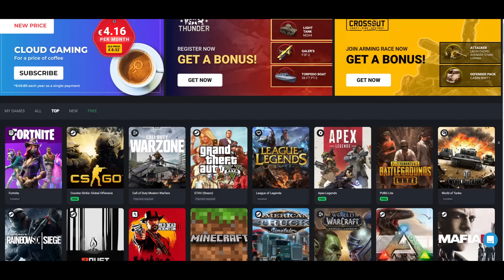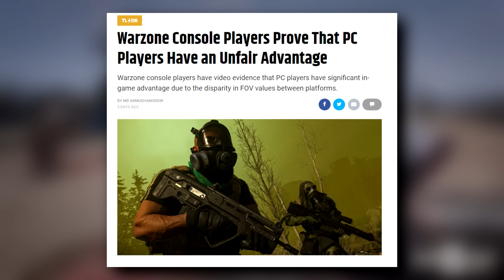Is CHIVALRY 2 Coming To Take MORDHAU'S Crown?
Chivalry medieval warfare starting it all in 2012, but now a sequel will be with us by the end of the year... will it take mordhaus crown or become just another Medieval failure?...